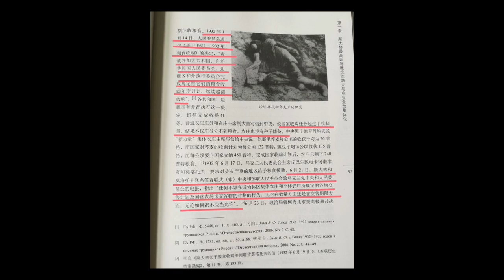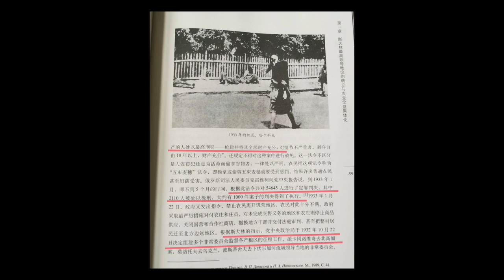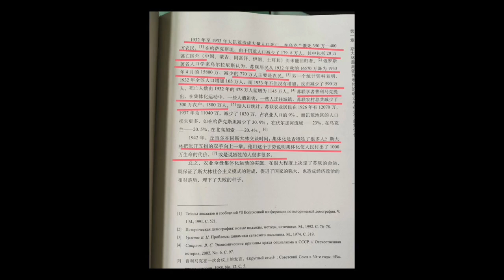乌克兰万人坑是否存在？谁干的？什么原因造成的？ 7132825290056699149